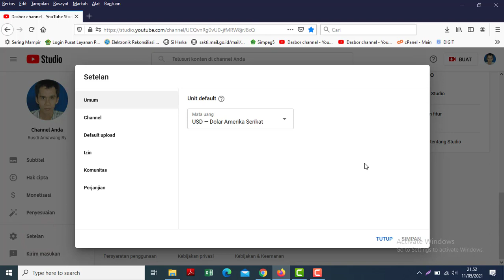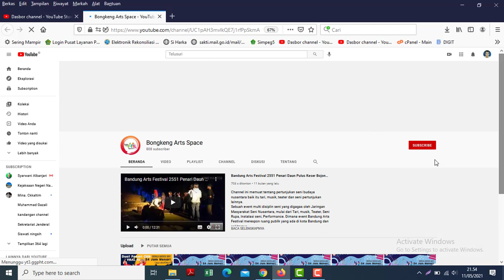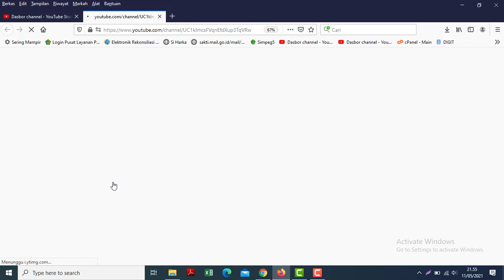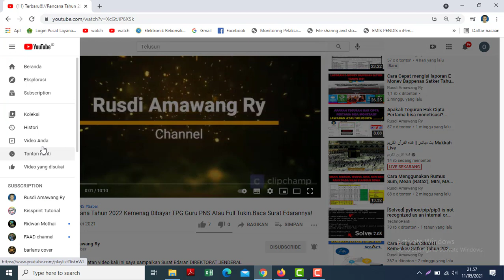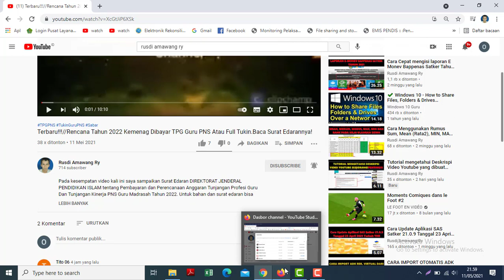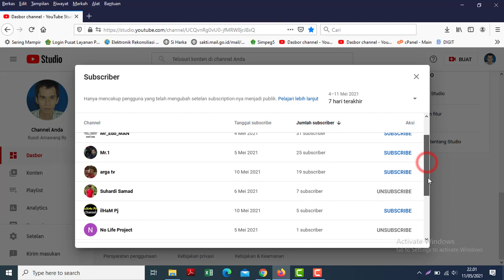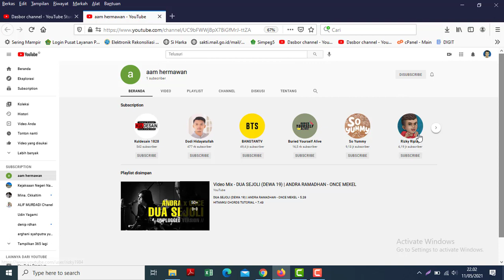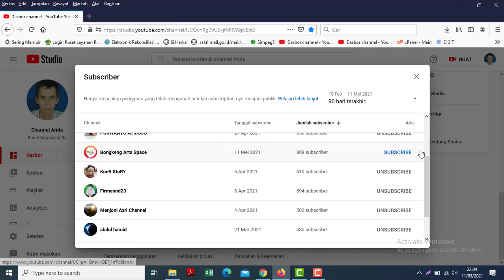JANGAN SAMPAI MENYESAL SALING SUBSCRIBE!